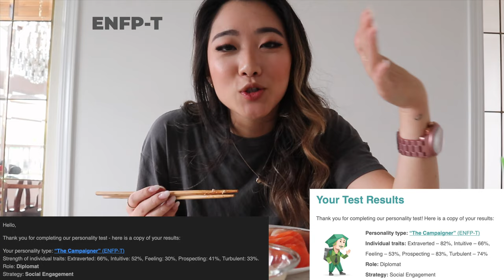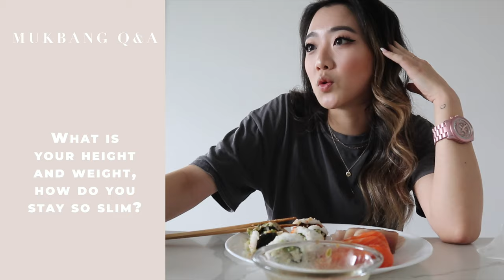MY FIRST MUKBANG!!! Q&A GET TO KNOW ME | getawei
Hi guys!

I asked you guys on instagram & youtube to submit questions for the Q&A and i finally got around to uploading it because the first one was a complete fail so I had to re-eat (not like i'm complaining) and also refilm.

ANYWAY hope y'all enjoy regardless :D

Love,
Lisa

$50 OFF ENDY MATTRESS WITH CODE:
WEI50

Code: GETAWEI10

Code: getawei

MY MUST-HAVE AMAZON ITEMS: